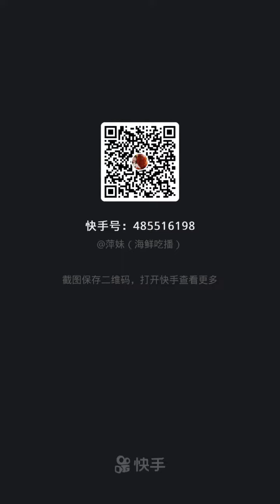China Mukbang Seafood Eating Show 🐙 🦞ASMR Eating show q(Octopus, Geoduck, Lobster...)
China_Mukbang_Seafood_Eating_Show 🦞 🐙ASMR Eating Show (Octopus, Geoduck, Lobster...)

묵방이란?

什麼是Mukbang？